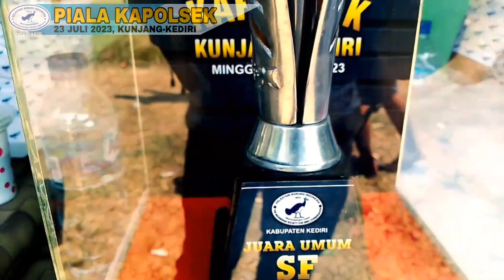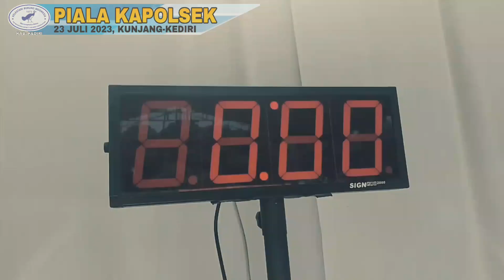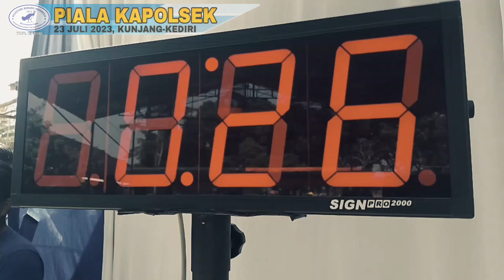Main Sujud Volumenya Tembus Kebangetan ‼️ Mandalika Nyeri ‼️ Piala Kapolsek Kunjang Kediri